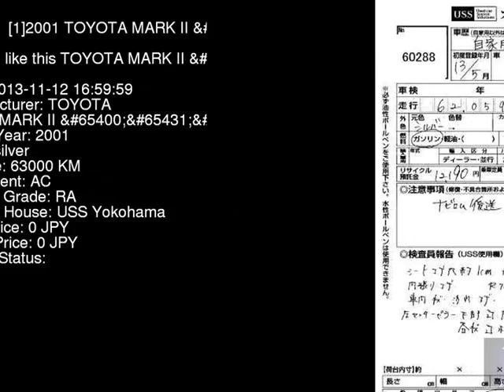2001 TOYOTA MARK II JZX110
the Authority on JDMs since 2007!  . Details on this car from auction in Japan